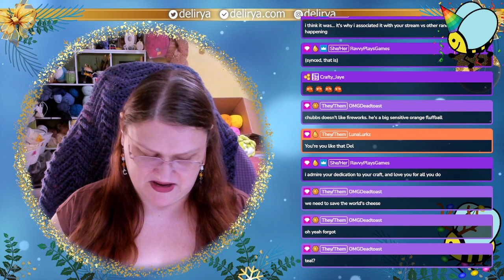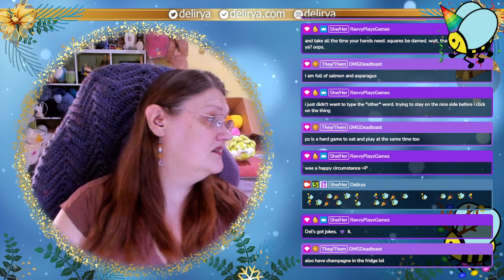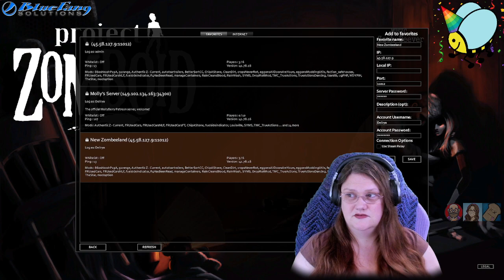Last Granny squares for the year | !socials !pronouns !merch | 🐝 @Delirya 🐝